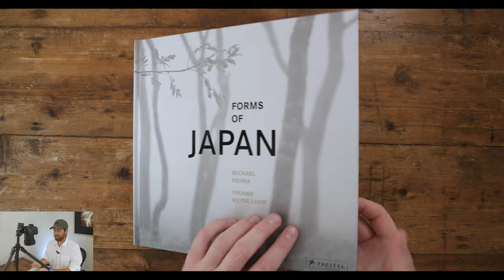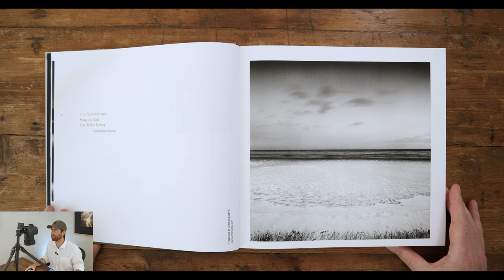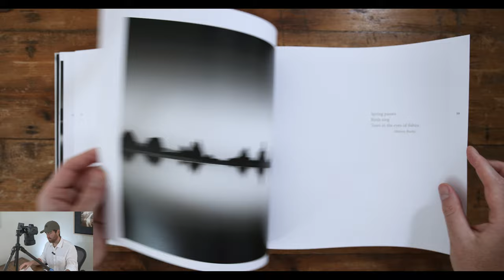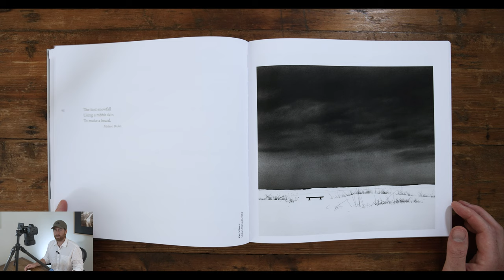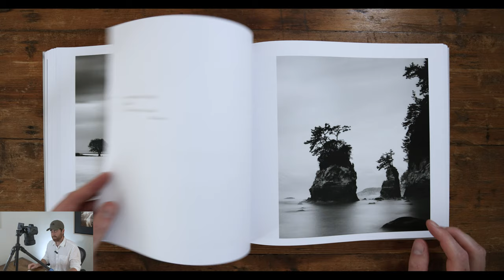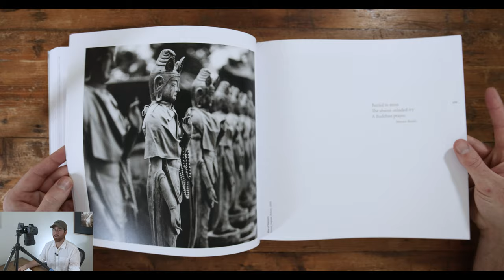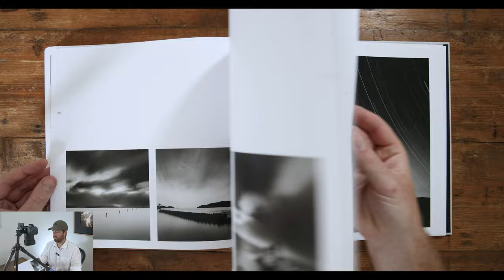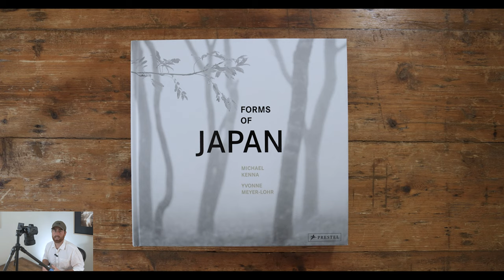Michael Kenna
In today's video I review Michael Kenna's book Forms of Japan.

Main Lens
Telephoto Lens
Tripod: FLM CP30-L4ii (no link)
Tripod Ballhead
Video Camera (updated model)
Video Tripod (updated model)
Shotgun Mic
Wireless Lav Mic
CFExpress Type B Memory Card
SD Card

Cheers,
Murray